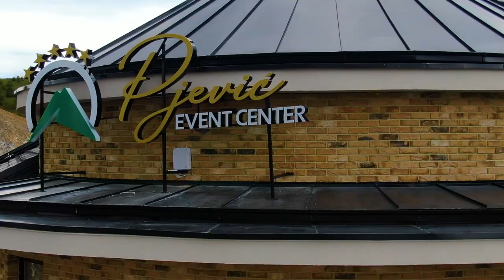Pjevic Event Center Opening